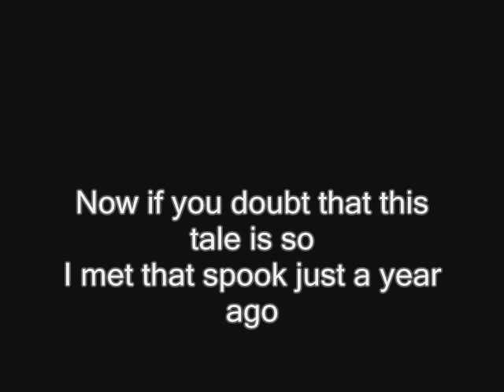The Tales of the Headless Horseman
The Song to the Headless Horseman from the banned movie: "The Legend of the Sleepy Hollow" By Disney in 1949.